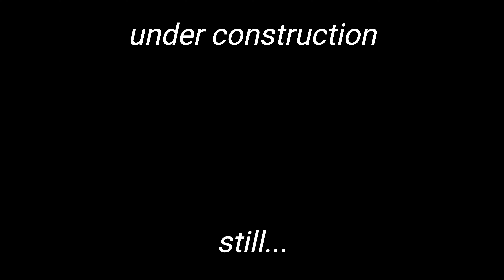A Banquet with Hisstocrat - Super Mario 3D World - Delirious 4 Player - World 3-B